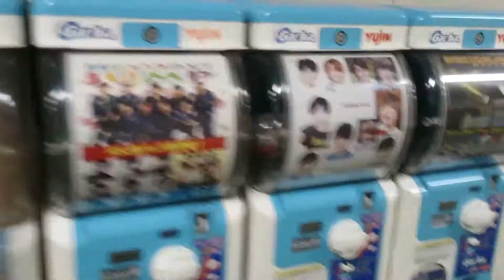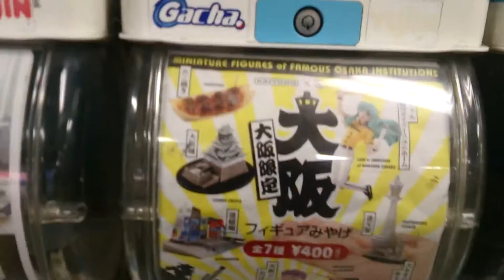Gachapon Hankyu Umeda station Umeda Osaka Japan 3rd February,2017